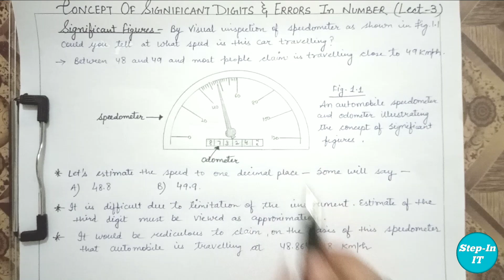Concept of Significant digits and Error in numbers - N.M (Lect-3)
This video covers topic "The concept of Significant digits and Error in numbers"

Jai Hind 🇮🇳